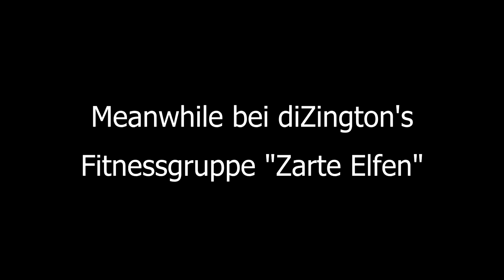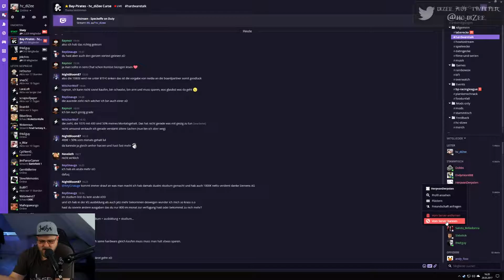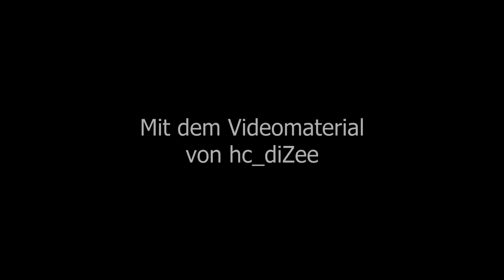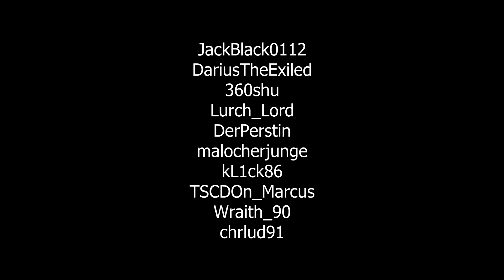Stream Highlights | März 2017 | hc_diZee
Die besten Momente im März 2017 mit hc_diZee und seinen Gästen.

--- Social Media